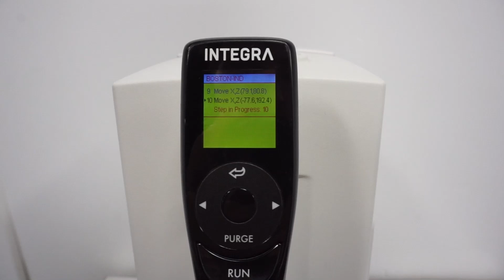Integra ViaFlo 96/384 Liquid Handling Pipettor [BOSTONIND] - 47180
DETAILED INFO AND PHOTOS FOR THIS & SIMILAR ITEMS MAY BE FOUND